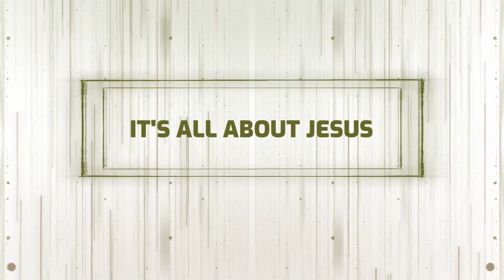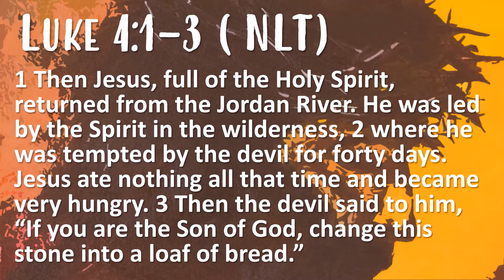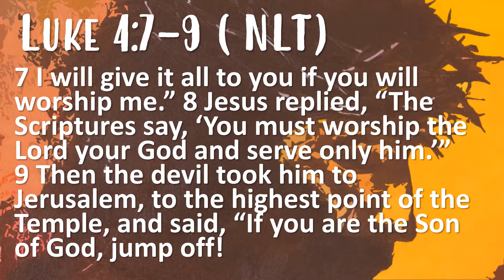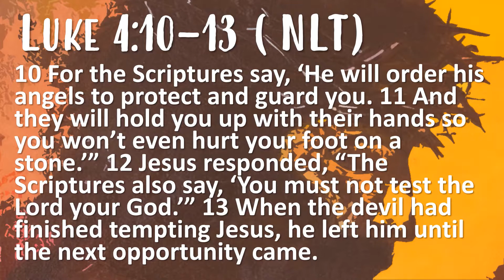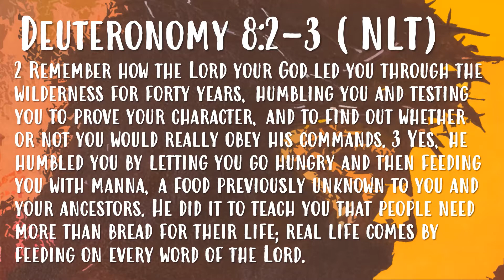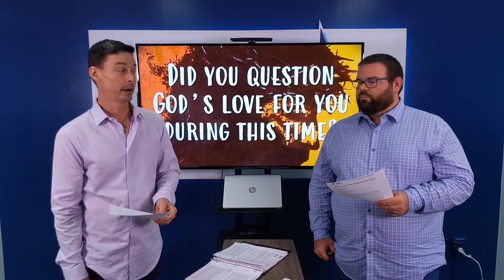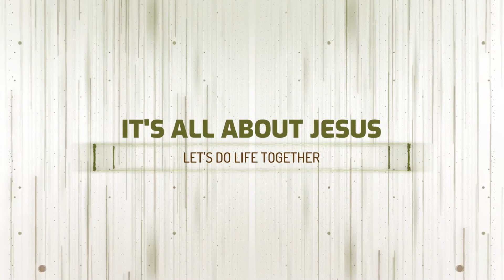Phase 1: Life of Jesus - The Temptation of Jesus Pt. 1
Aaron and I dig into Christ's temptation in the wilderness and look at how the first temptation can be found in our lives today.